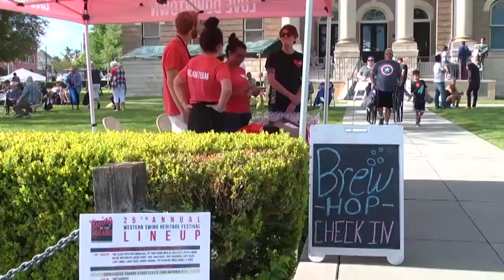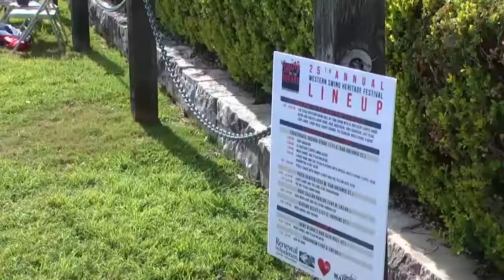Lara Dietrich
Senior Portfolio